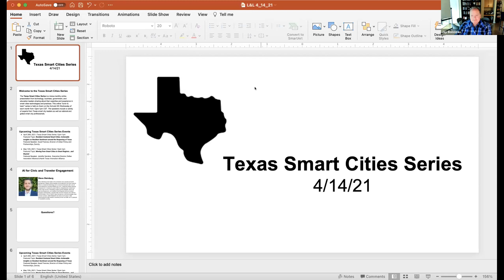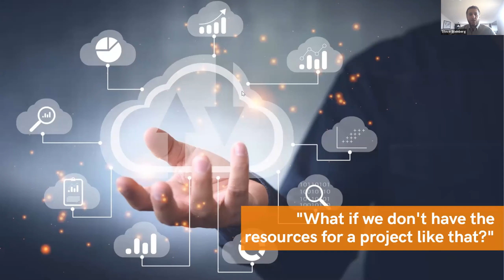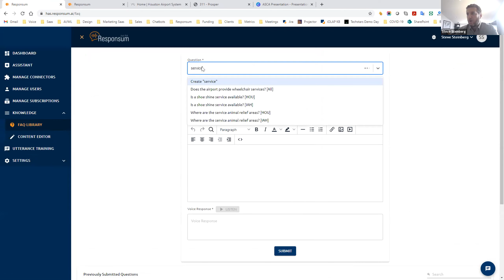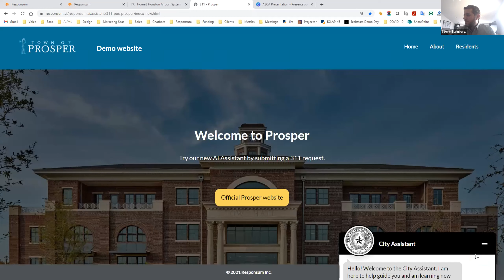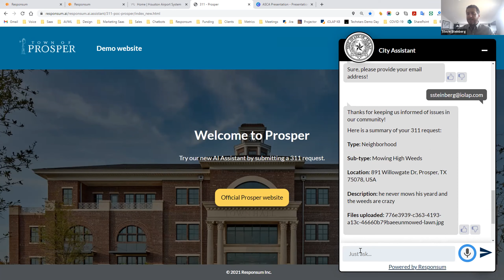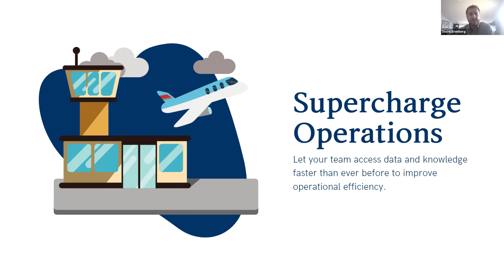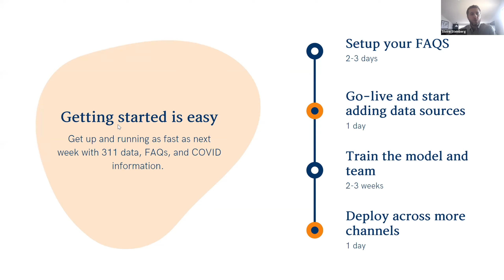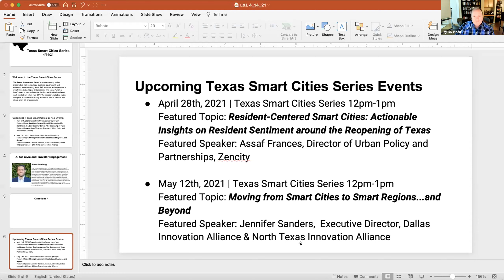AI for Civic and Traveler Engagement with Steve Steinberg, iOLAP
Artificial Intelligence and Big Data are transforming the ways cities operate faster than ever before. Steve Steinberg, CEO of Responsum.ai, joins us to share how cities and agencies across Texas are leveraging the latest technologies to make their residents happier, add efficiency to internal operations, and build resiliency in times of uncertainty. Learn how to get started and accelerate innovation in your area.

The Texas Smart Cities Series is a twice monthly online presentation from technology, business, government, and education leaders sharing about their expertise and experience in smart cities technologies and practices. This online "lunch & learn" series is held on Zoom on the 2nd and 4th Wednesday of each month from 12pm-1pm CST. The speakers include a variety of experts from local, national, and global smart cities professionals.